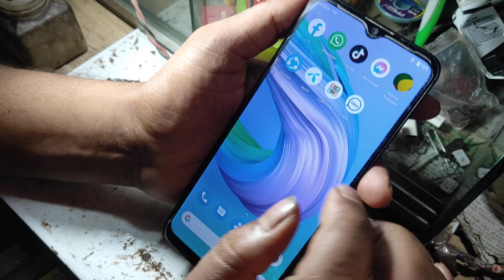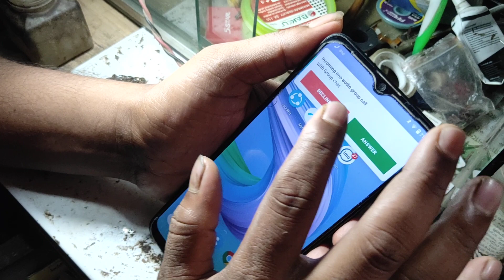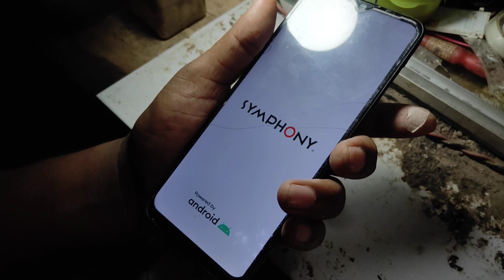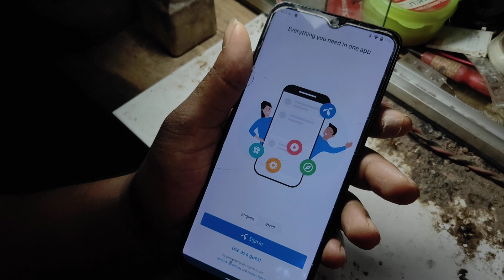Symphony Z45 auto off problem 100% fix jumper solution